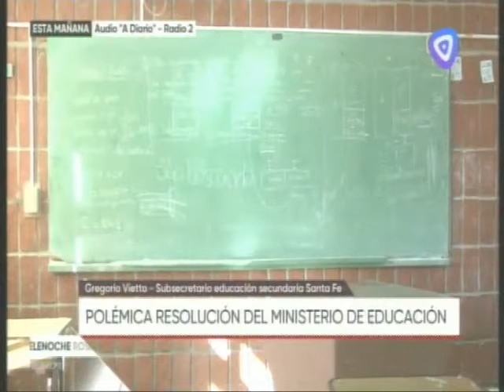Canal3 2041 Educacion